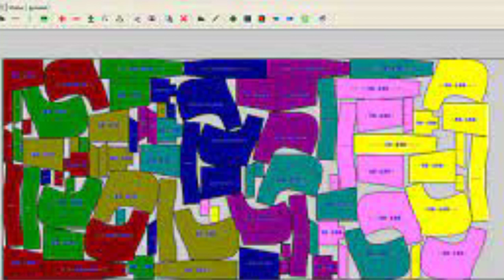Marker কি | মার্কার কি ও কাকে বলে | What is Marker | Cutting Marker কত প্রকার | Marker in Garment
Marker কি | মার্কার কি ও কাকে বলে | What is Marker কাকে বলে | Cutting Marker কত প্রকার | Marker in Garment Industry

Marker ki
Marker কি
cutting marker ki
Cutting Marker kake bole
Cutting marker কি
Marker কাকে বলে
Cutting marker কাকে বলে
Marker এ কি কি থাকে
Marker in Garments
Marker in garment industry
What is marker in garment
Marker কি, Marker কাকে বলে Cutting Marker কত প্রকার
Marker কি
 মার্কার কি ও কাকে বলে
What is Marker কাকে বলে
 Cutting Marker কত প্রকার

কোয়ালিটি, কিউএ, জিপিকিউ ও কিউএমএস দের জন্য ফ্রী ট্রেনিংয়ের আয়োজন করেছে "Quality Progress "
সকল ফ্রী ট্রেনিংয়ের লিংকঃ

Key:
Marker ki,
Marker কি,
cutting marker ki,
Cutting marker কি,
Marker কাকে বলে,
Marker in Garments,
Marker কি, Marker কাকে বলে, Cutting Marker কত প্রকার, Marker  in Garment Industry, Marker কি, মার্কার কি ও কাকে বলে,